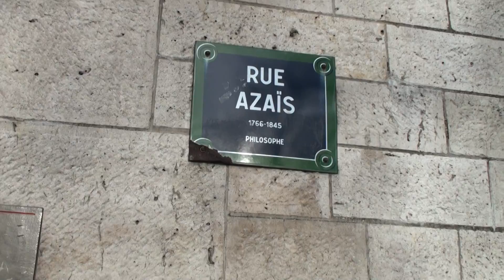2009 Euro Travel #27 - France #22 - Montmartre #2 - Basilique du Sacré-Cœur